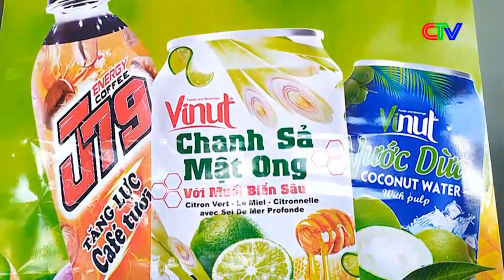Vinut | Trao tặng quà cho người dân tỉnh Cà Mau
Vinut và hành trình trao tặng quà cho người dân địa phương ở tỉnh Cà Mau với 400 phần quà ý nghĩa
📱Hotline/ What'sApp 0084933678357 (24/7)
☎️Call center: 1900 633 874
Mon - Saturday / 8:00 - 17:00 (GMT +7)